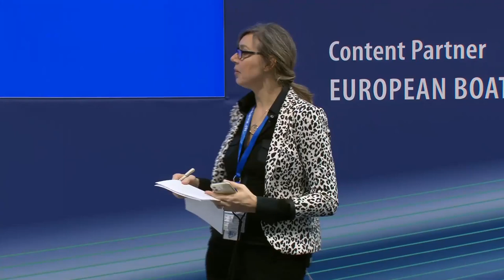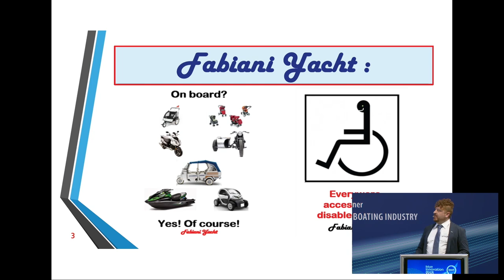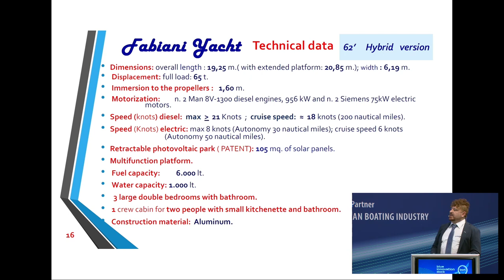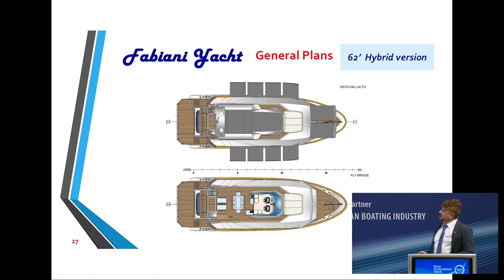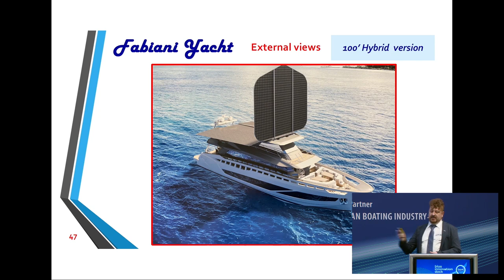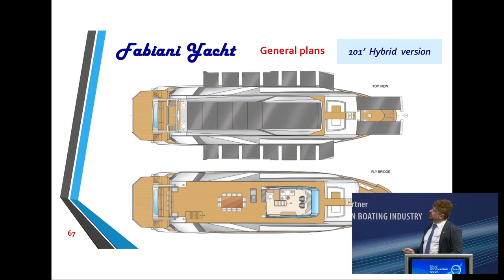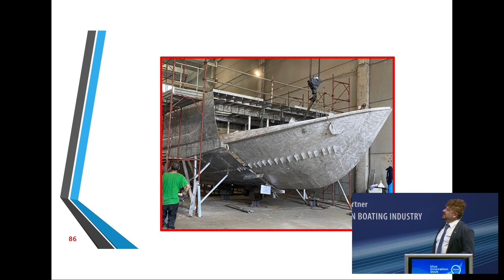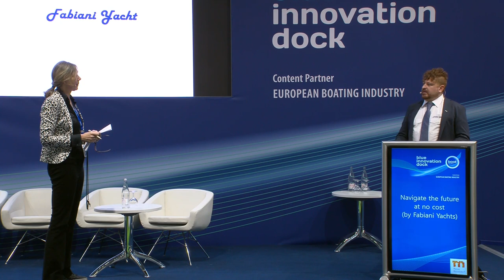blue innovation dock 2023: Innovation for sustainability: Navigate the future at no cost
DE:
Willkommen in der Zukunft der Bootsindustrie - Das blue innovation dock ist die neue Plattform auf der boot Düsseldorf, die Visionäre, Investoren und Politiker zusammenbringt und die maritime Branche zukunftsfähig machen wird. Es findet im Rahmen der boot Düsseldorf vom 21.-29. Januar statt. An jedem Tag der Messe wird es auf der Bühne vom blue innovation dock Vorträge mit verschiedenen Schwerpunkten geben. Thema: Innovation für Nachhaltigkeit - Navigate the future at no cost (by Fabiani Yachts)

EN:
Welcome to the future of the boating industry - The blue innovation dock is the new platform at boot Düsseldorf that will bring together visionaries, investors and politicians to make the maritime industry fit for the future. It will take place as part of boot Düsseldorf from January 21st -29th . On each day of the fair, there will be presentations with different focal points on the stage of the blue innovation dock. Topic: Navigate the future at no cost (by Fabiani Yachts)